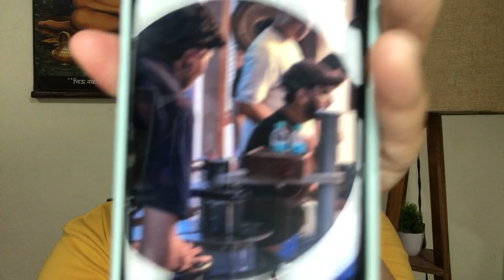Tejasswi ke upcoming music video ke set se leak hui ye tasveer! Teju ka look omg 🔥